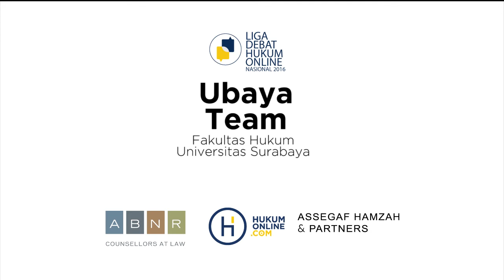Keterlibatan DPR dalam Seleksi Pejabat Negara - FH Universitas Surabaya